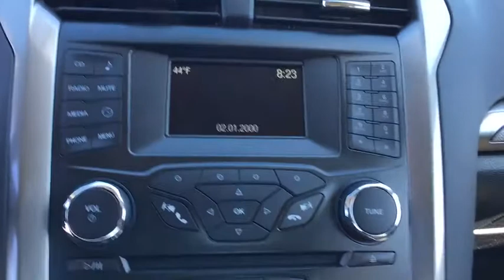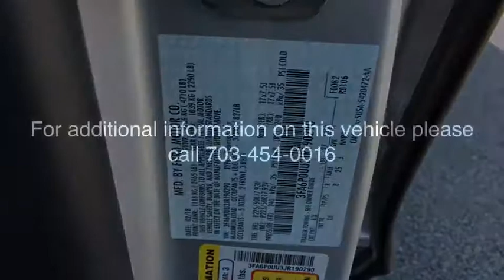2018 Ford Fusion Hybrid Chantilly, Leesburg, Sterling, Manassas, Warrenton, VA C85420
Ingot Silver N 2018 Ford Fusion Hybrid available in Chantilly, Virginia at Ted Britt Ford Lincoln. Servicing the Leesburg, Sterling, Manassas, Warrenton, VA area.

2018 Ford Fusion Hybrid S 41/43 Highway/City MPG Ted Britt Ford #1 Ford Dealer on the East Coast!